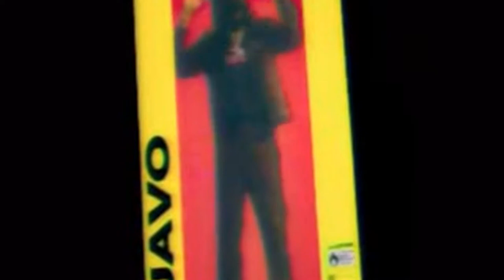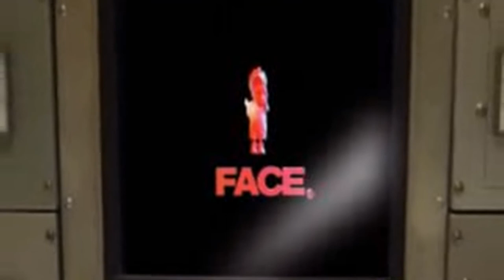Lil Yachty Ft.Ugly God - BOOM! Screwed and Chopped By:Dj Skip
Still Choppen 2k18. Comment or rate or more new videos.